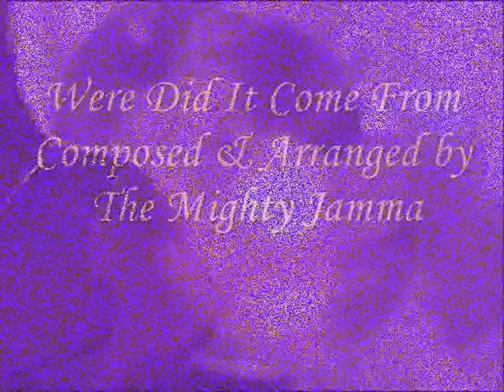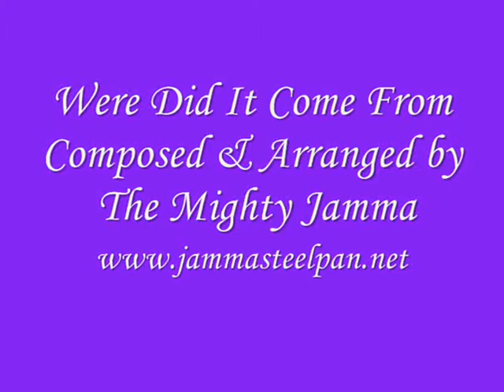Mighty Jamma composition Feat:Richard Bailey on Drums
Hearts Aglow Records have a wide selection of excellent steelpan CD'S you can purchase on line

Were Did It Come  From composed & Arranged by The Mighty Jamma, track from the Album Jamma & Friends Barcelona recorded 1996